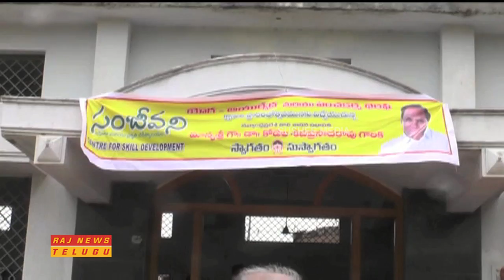AP Speaker Kodela Siva Prasad Inaugutared Skills Development Corporation Center in Guntur | Raj News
AP Speaker Kodela Siva Prasad Inaugutared Skills Development Corporation Center in Guntur.